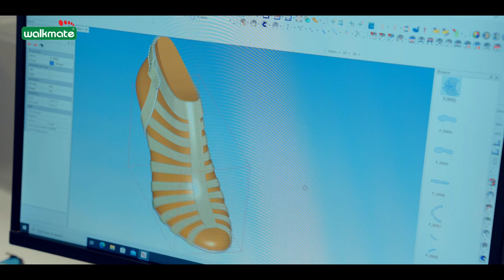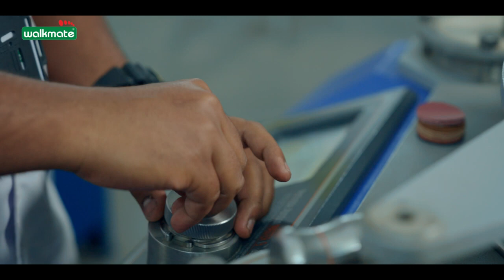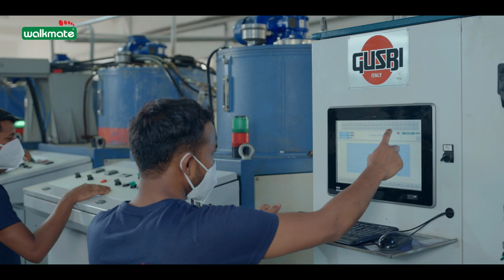Walkmate Footwear Corporate Video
Walkmate Footwear Corporate